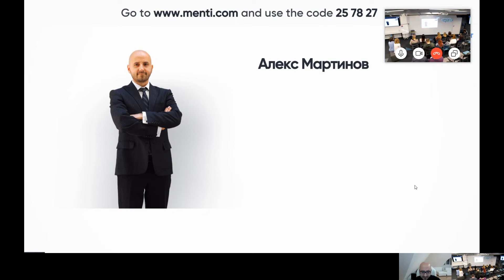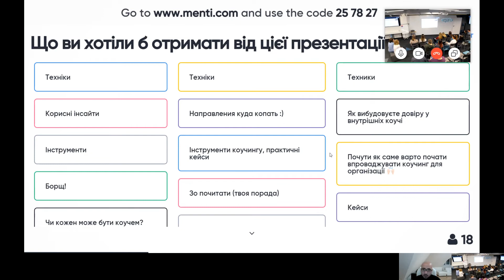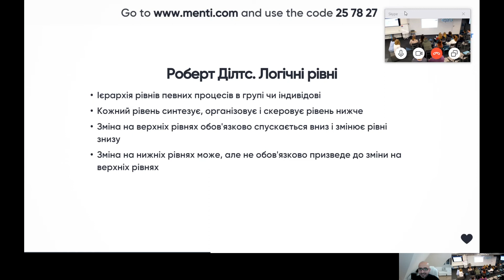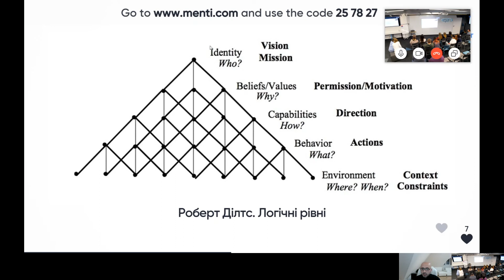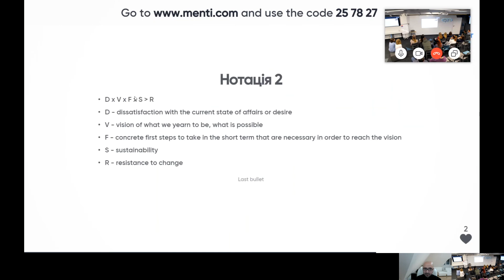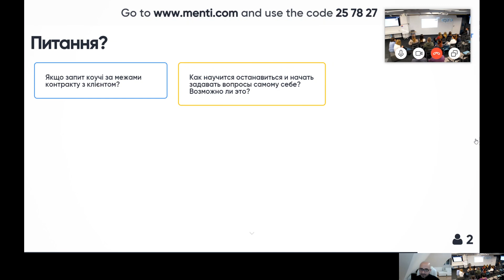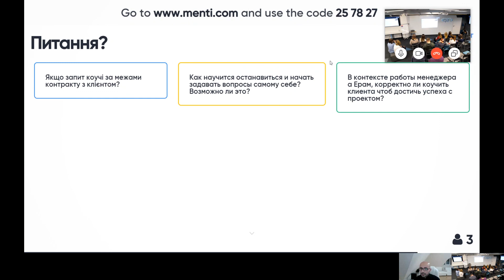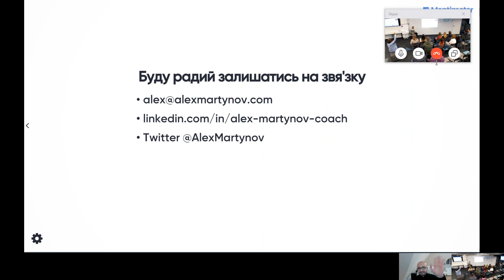Коучингові моделі для системної підтримки змін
Як використовувати коучингові інструменти для того, щоб забезпечувати зміни і як аналізувати ситуації, коли бажані зміни не відбуваються.